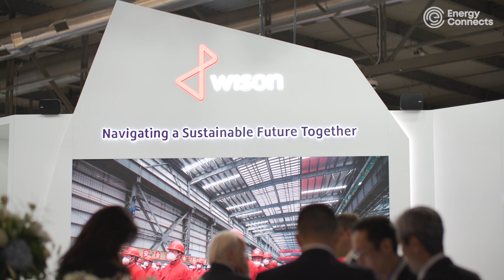A global EPC leader: Wison expands collaborations in LNG and clean energy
In an exclusive studio interview during Gastech 2025, Alex Yuan, Senior Vice President at Wison, outlined the company’s evolving role in the energy transition, its groundbreaking FLNG and floating ammonia technologies and its roadmap for decarbonisation across future projects. Alex reflected on the successful delivery of the landmark Anguilla project, completed in record time and discussed Wison’s shift from being a China-focused construction player to a global EPC contractor working with some of the big oil majors across the globe.